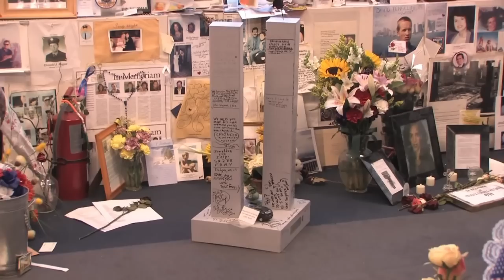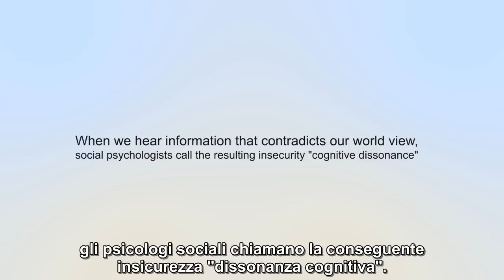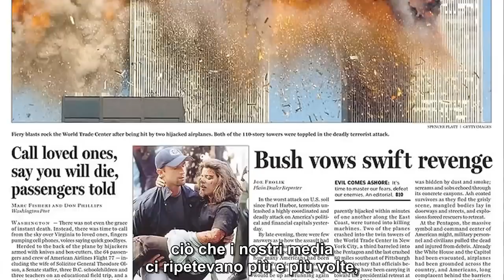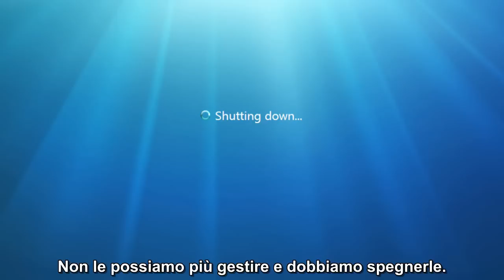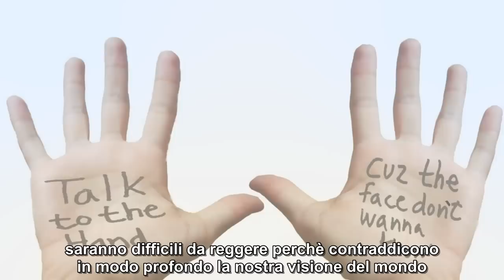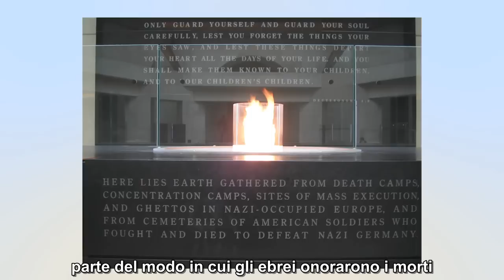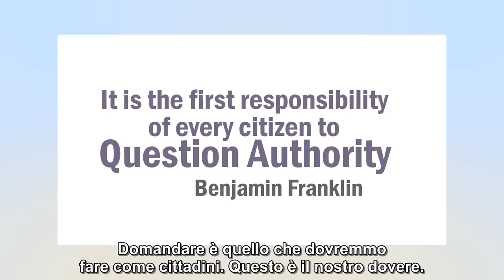Psicologi: come affrontare la verità sull'11/9 - sottotitolato in italiano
Perché è così difficile per la gente venire a patti con la verità sull'11 settembre?
Con l'aiuto di psicologi competenti e dalla vasta esperienza nel lavoro con pazienti traumatizzati, questi psicologi professionisti ne spiegheranno alcune delle ragioni.

Psychologists Speak Out - Italian